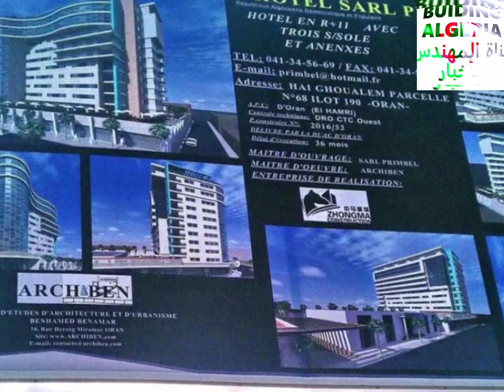تعرفو على هذا الفندق الجميل قيد الإنشاء وسط مدينة وهران NEW PRIMBEL HOTEL IN ORAN